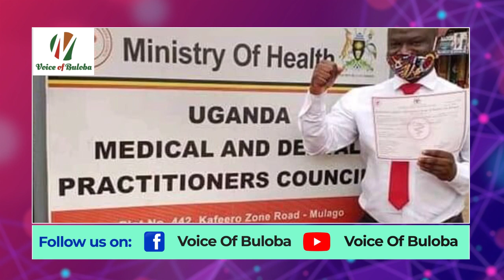Hon Ssegirinya Muhammad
Nze sigenda kugula mottoka nnene zitula nga bantu kwegobako abalonzi bange nkyali mu Kalabya yange enkadde UAT
Full figar yasimuka MP talina kuba mukono gamu , Ssegirinya Muhammad